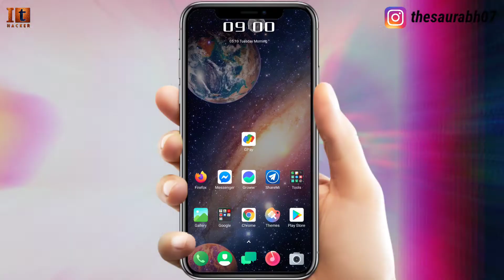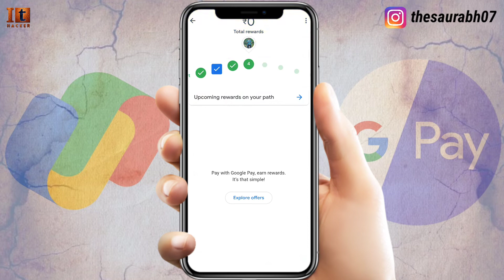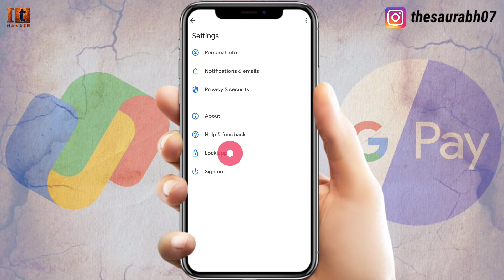how to use google pay in hindi 2022 | g pay kaise use kare 2022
doston aaj ki video mein maine aapko bataya hai how to use google pay in hindi 2022 ya g pay kaise use kare 2022 ya google pay kaise use kare to doston agar aap ko Janna hai ki aap google pay kaise use kare to is video ko Shuru Se Lekar last Tak Jarur dekhiae aur Agar aapko video Pasand Aati Hai To video ko like aur share Jarur Karen. thank you.

Download And Earn Daily ₹100:-